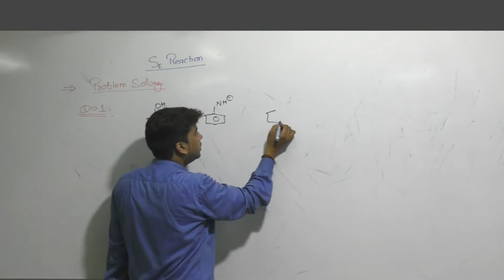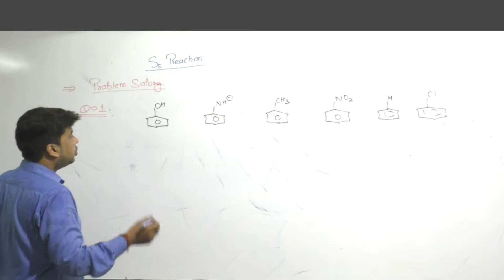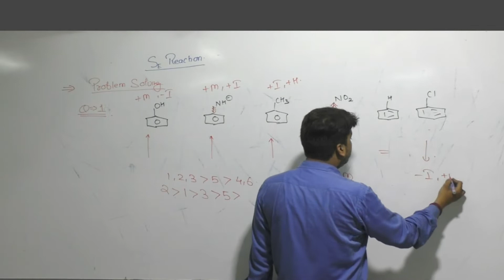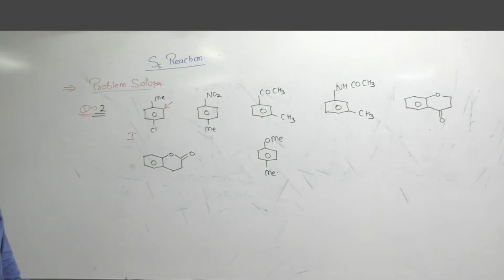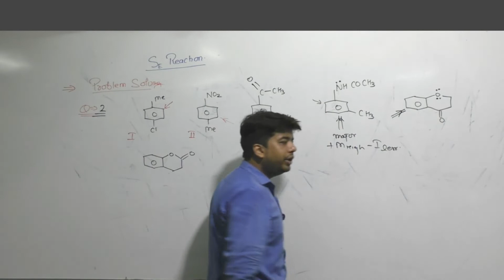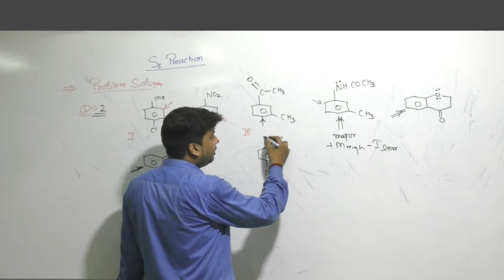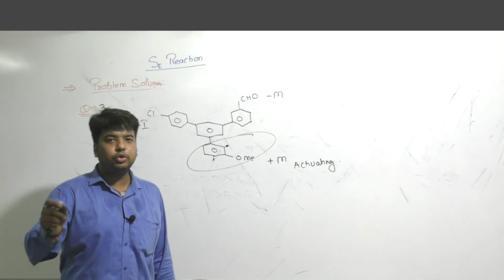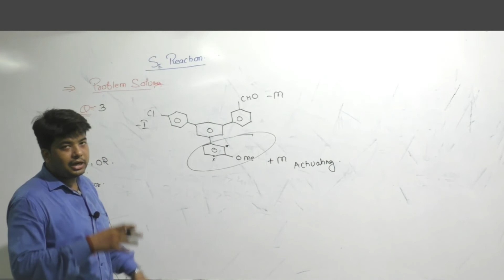ELECTROPHILLIC SUBSTITUTION REACTION IN AROMATIC COMPOUND PART-3 PROBLEM SOLVING G.O.C SERIES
REACTIVITY OF ORGANIC COMPOUNDS IN SE REACTION. WHY THEY UNDERGO SE REACTION AND ON WHAT FACTORS INCREASE THEIR REACTIVITY IN SE REACTION,. IN CASE OF MONO AND DISUBSTITUTED AROMATIC COMPOUND WHAT IS GOING TO BE THE ORIENTATION OF INCOMING ELECTROPHILLE. ALL THESE CONCEPTS AND PRACTICE PROBLEMS ARE DISSCUSSED IN THIS SERIES.